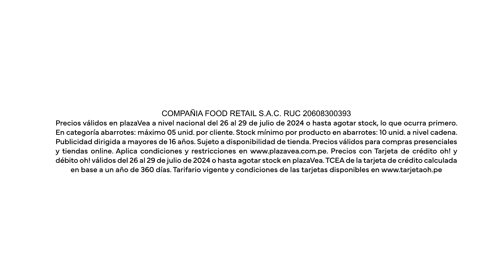🧡🤍💛 ¡Más bebidas con precios BAJ😍S en plazaVea y plazaVea.com.pe! 📲